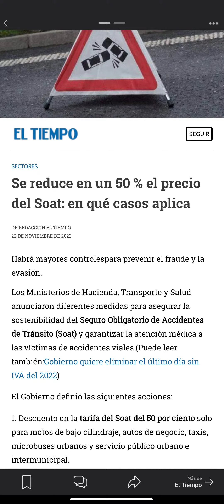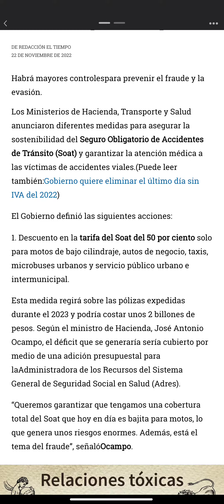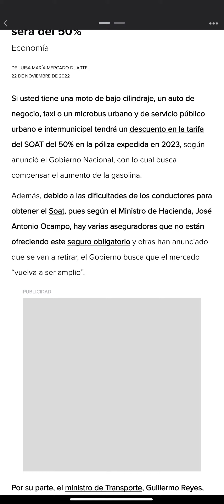ÚLTIMO MOMENTO: El SOAT bajará al 50% para Motos de bajo cilindraje, Taxis y buses según Ministerios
Hola a todos, en este video les explico un último momento de que los ministerios anunciaron que bajarán la mitad del precio del SOAT para el 2023 para motos, taxis y buses